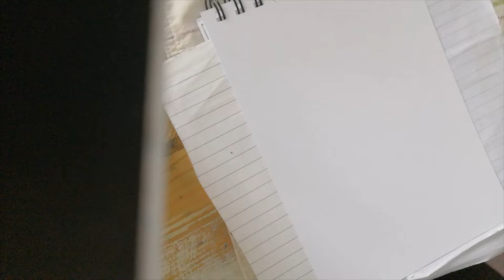zentangle art, kreslení jen tak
zentangle art, kreslení jen tak...podpořte moji práci, pokud se vám kresby líbí, díky,drawing just like that...support my work if you like the drawings thanks, dibujando así... apoya mi trabajo si te gustan los dibujos gracias,  @mamradakdyz